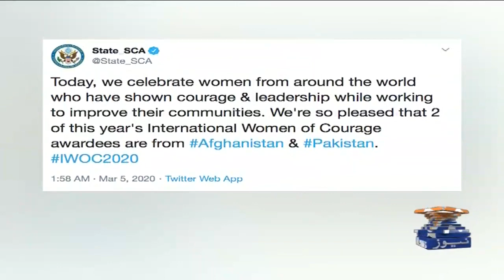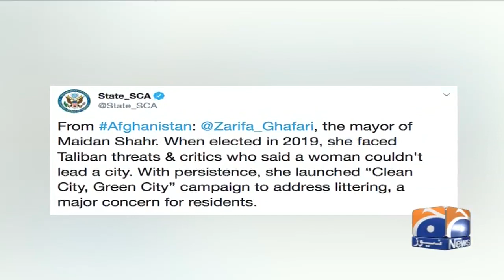US honours rights activist Jalila Haider with International Women of Courage Award